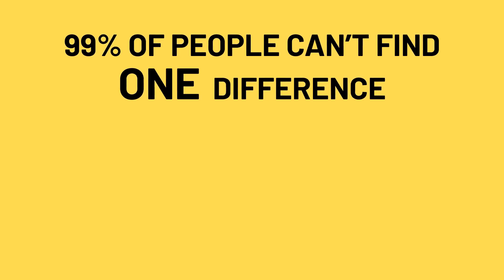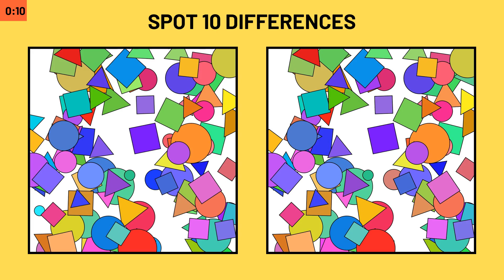The test of all tests: Can you crack this impossible puzzle? || SPOT THE DIFFERENCE #229